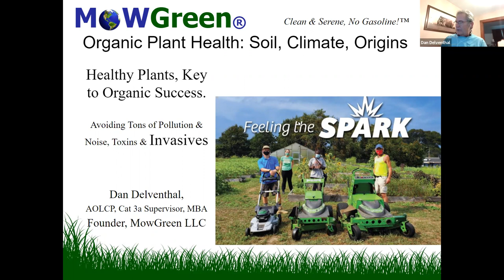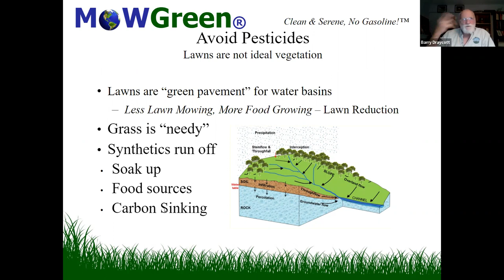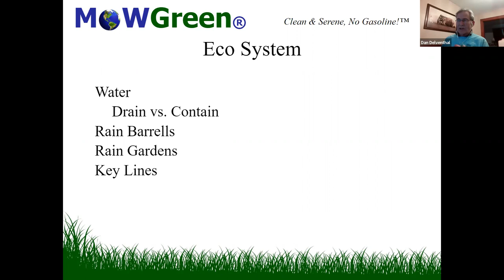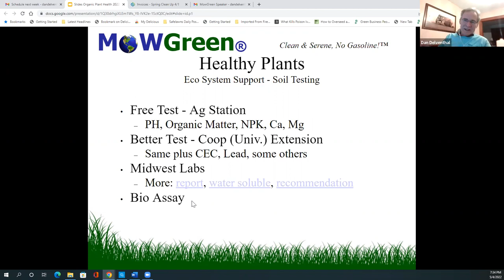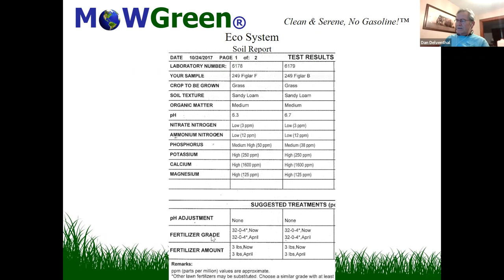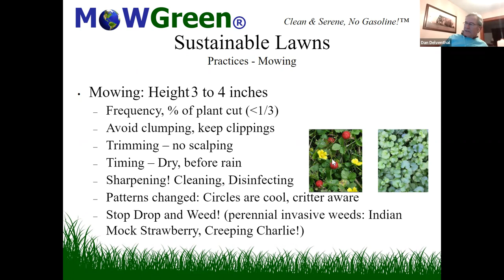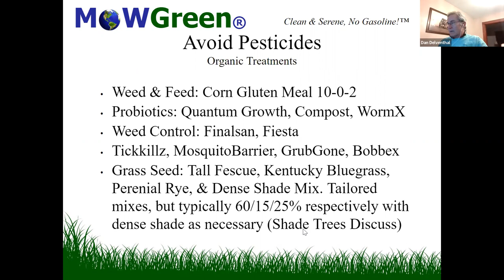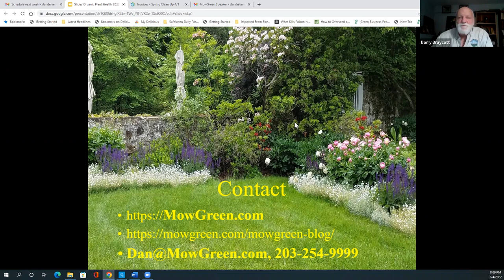Tech Terra Environmental Friendly Landscape Webinar with speakers Dan Delventhal &Ted Luchsinger.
Tech Terra Environmental Friendly Landscape Webinar with guest speakers from MowGreen:Dan Delventhal and Ted Luchsinger! Discussion is Plant Health Presentation: Organic Practices For Healthier Plants with Invasive & Natives Reviewed.